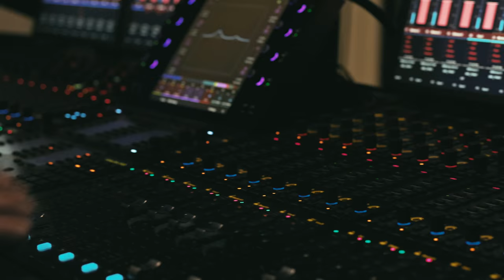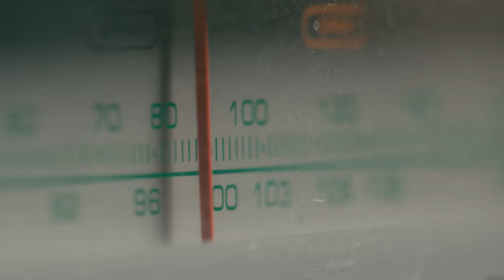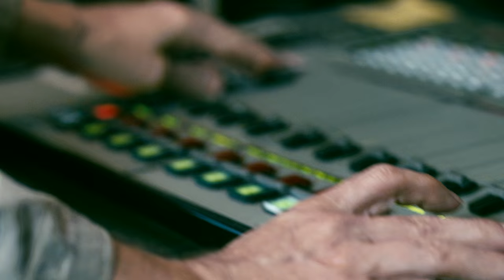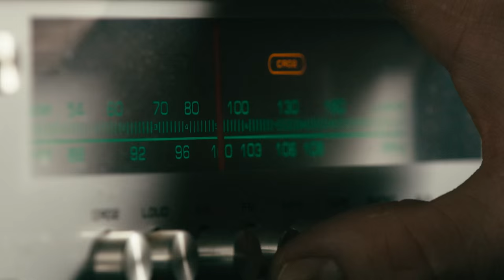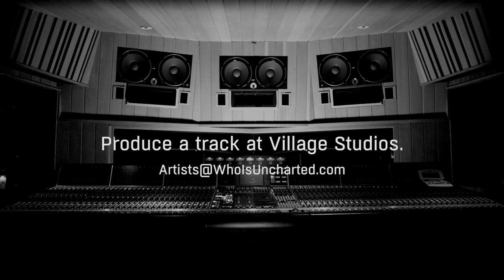Marlon Williams, New Zealand Singer-Songwriter | Uncharted: Power of Dreams​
Is it possible that the new best "American" songwriter isn't even American? The most authentic voice of Country music right now is a Kiwi: 25-year-old Marlon Williams. Here's his story.

American Honda has created a platform to discover and share music. From partnerships with iHeartMedia, Live Nation, REVOLT, YouTube and Vevo to music festivals and Honda Civic Tour, Honda Stage brings live events, behind the scenes videos, interviews, exclusive content and more from your favorite artists.

UPROXX.com tracks the best of pop culture by tapping into the film, TV, music and sports zeitgeist on the Internet.